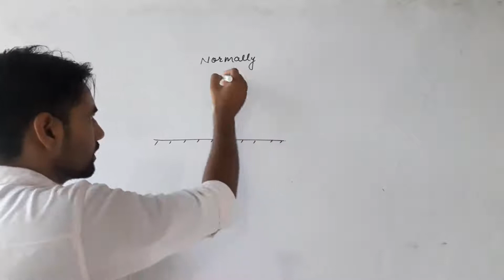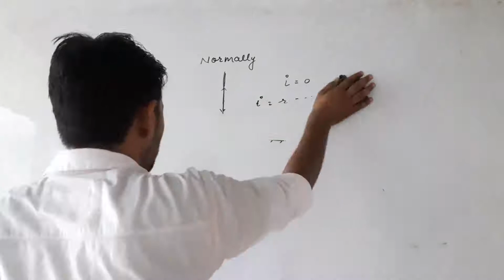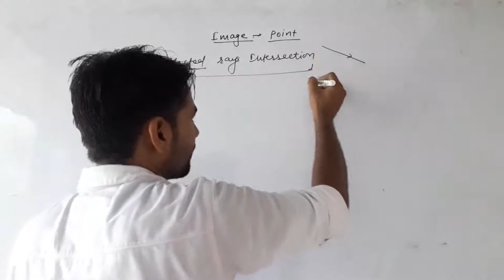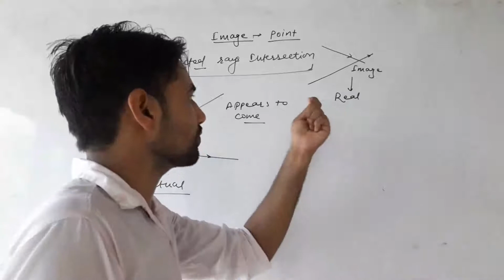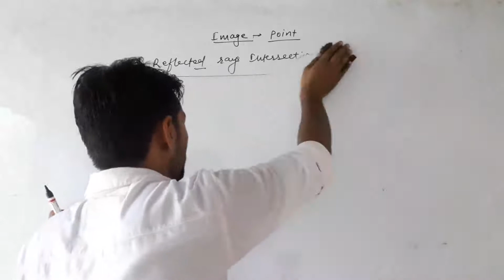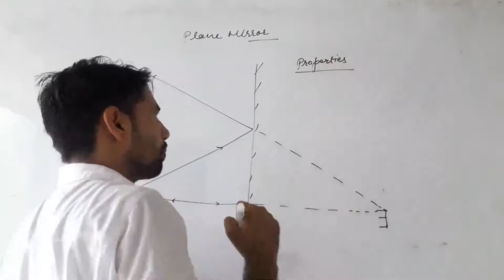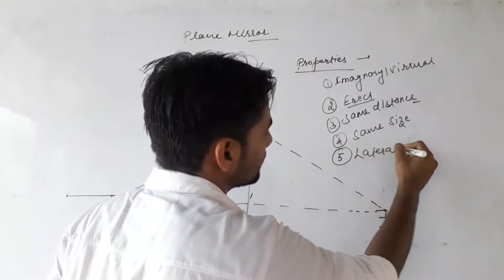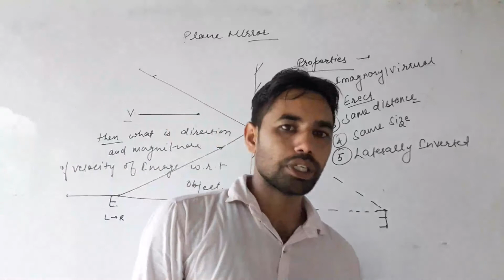Image by plane mirror